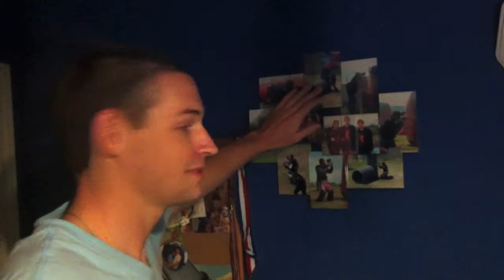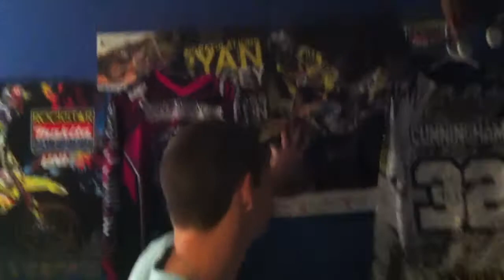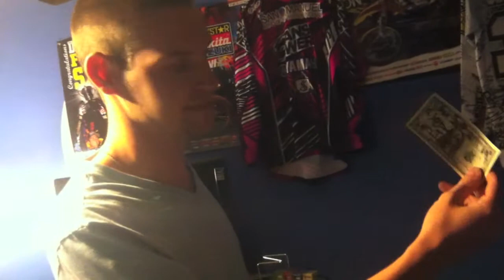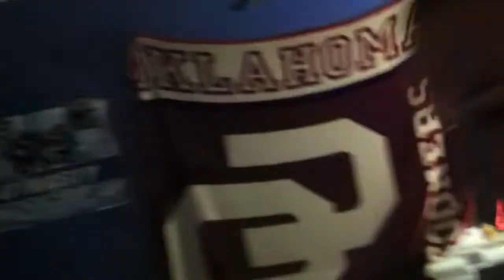James Stewart and my room!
Motocross Room Blog Art